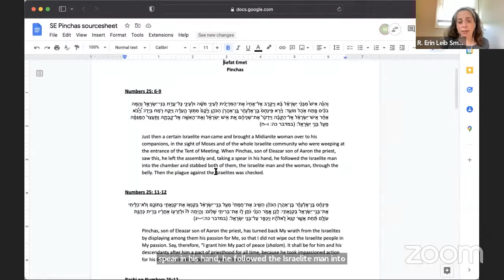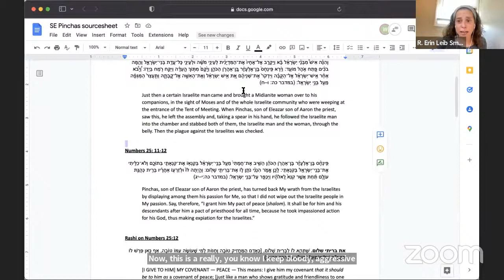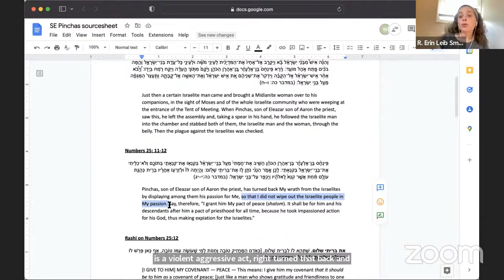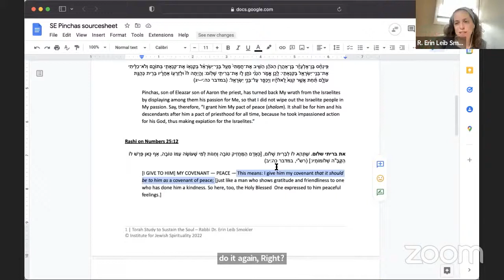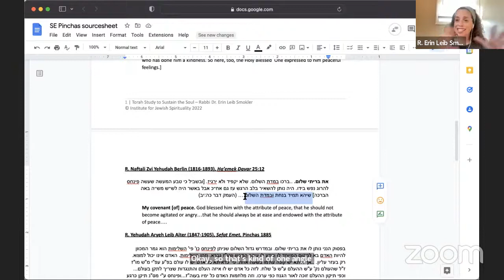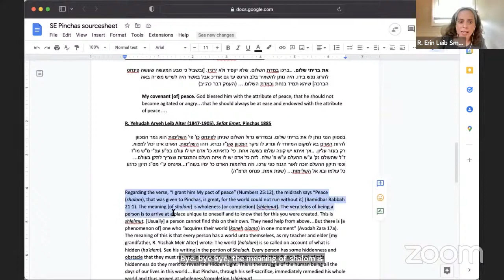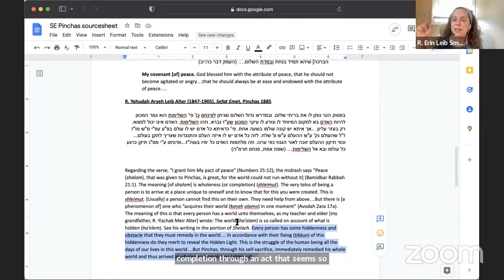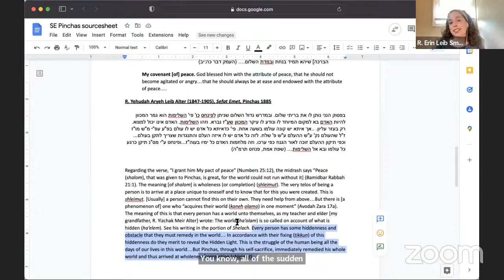Torah Study to Sustain the Soul 07.21.22 with Rabbi Dr. Erin Leib Smokler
Your support helps sustain our free offerings!

About the Institute for Jewish Spirituality
Since 1999, IJS has been a leader in teaching traditional and contemporary Jewish spiritual practices that cultivate mindfulness so that each of us might act with enriched wisdom, clarity, and compassion. These practices, grounded in Jewish values and thought, enable participants to develop important skills while strengthening leadership capacities, deepening their inner lives, and connecting more meaningfully with others, Judaism, and the sacred. As a non-profit organization, IJS is able to provide programming and resources to the community thanks to the generosity of our donors.